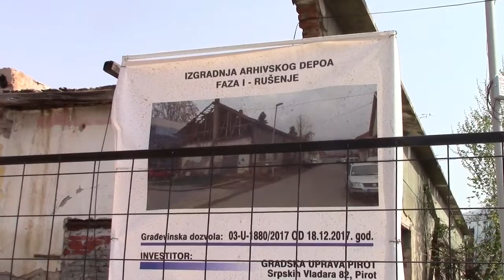Prva faza izgradnje arhivskog depoa 25.04.2019.